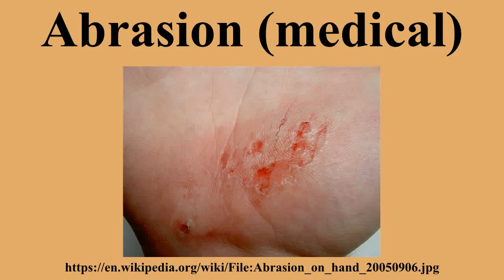Abrasion (medical)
Ad-free videos.

In dermatology, an abrasion is a wound caused by superficial damage to the skin, no deeper than the epidermis.It is less severe than a laceration, and bleeding, if present, is minimal.Mild abrasions, also known as grazes or scrapes, do not scar or bleed, but deep abrasions may lead to the formation of scar tissue.A more traumatic abrasion that removes all layers of skin is called an avulsion.

---Image-Copyright-and-Permission---
---Image-Copyright-and-Permission---